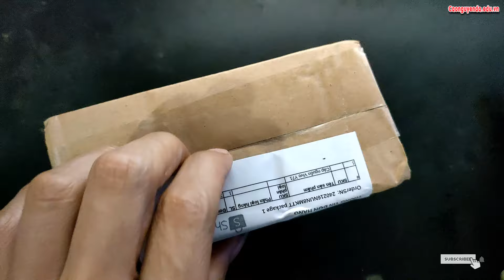Cáp nguồn Vivo Y71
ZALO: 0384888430